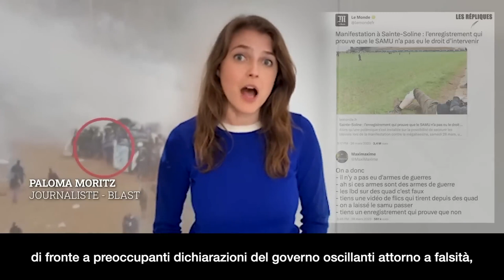Appello di solidarietà per Les Soulèvements de la terre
Versione sottotitolata in italiano a cura di Marioluca Bariona